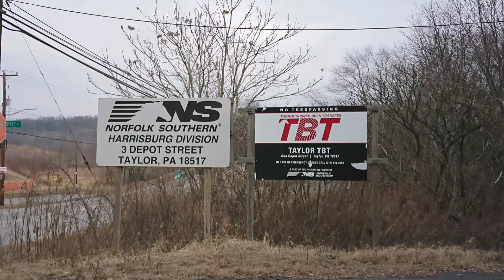Traincar Graffiti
02/01/2020 along the tracks checking out Graffiti on various traincars at Norfolk Southern Harrisburg Division yard in Taylor, Pennsylvania.